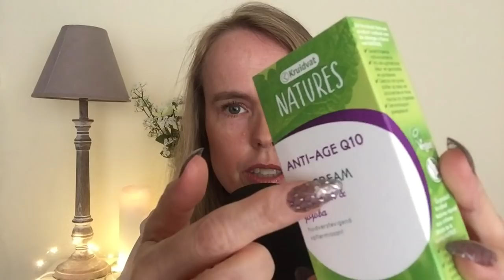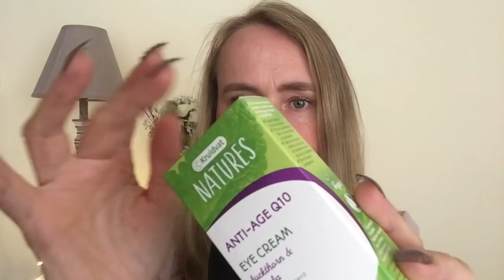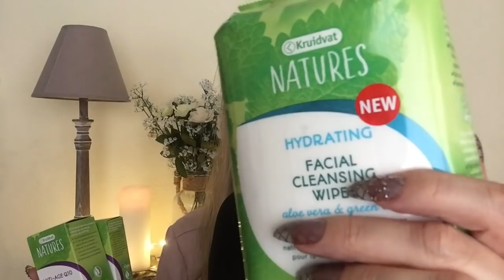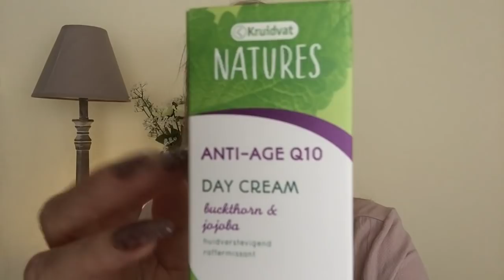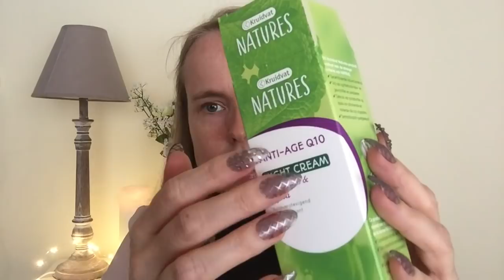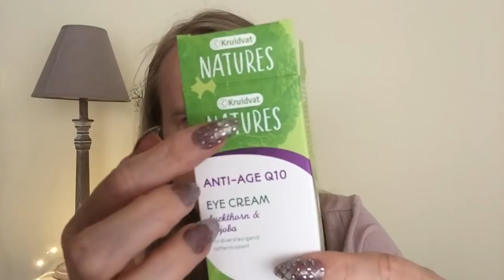ASMR💚Gezichtsverzorging Met Kruidvat Natures & Lange Nepnagels! | Tapping | RELAX! | ASMR Nederlands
Welkom bij deze ASMR video, waarin ik met lange nepnagels de fijne Kruidvat Natures producten gebruik.  Ik doe o.a. tapping (zoals nailtapping), tracing en hand movements. Veel plezier en ontspanning toegewenst met kijken!
↓ EXTRA INFO ↓

Kruidvat introduceert een nieuwe, vegan gezichtsverzorging collectie. Steeds meer mensen kiezen voor een meer bewuste levensstijl. Het wordt steeds belangrijker om voor natuurlijke ingrediënten te kiezen en rekening te houden met de impact van onze levensstijl op het milieu. Bovendien kiezen meer en meer mensen steeds vaker voor plantaardige producten oftewel vegan. Kruidvat speelt hierop in met de nieuwe gezichtsverzorging Kruidvat Natures.

Liefs van Cindy

FAQ :
Leeftijd: 44 jaar
Nationaliteit: Nederlandse / I speak Dutch
Camera: Ik film met een IPad mini 4
Microfoon: Blue Yeti
Edit programma: IMovie

Tags in deze video:
ASMR , autonomous sensory meridian response , ASMR Nederlands , Cindy asmr , whispering , fluisteren , ASMRvideo , relaxingvideo , YouTube , cindywhispersasmr , youtubeasmr , tingles , relaxation , ontspanning , rustgevend , tingles, blue yeti,
dutch asmr, pressonnails, nepnagels, fake nails, false nails, skincare, ear to ear

Deze video bevat gekregen producten van Kruidvat en geen betaalde promotie.